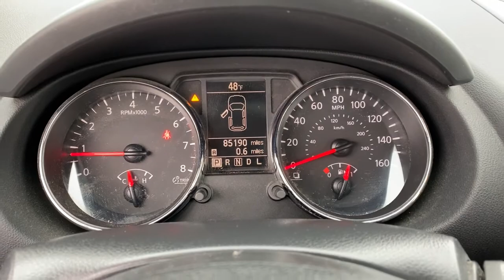2012 Nissan Rogue Tulsa, Broken Arrow, Joplin, Bixby, Owasso, OK S20491B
Cayenne Red Used 2012 Nissan Rogue available in Tulsa, Oklahoma at Matthews Ford. Servicing the Broken Arrow, Joplin, Bixby, Owasso, OK area.

Matthews Ford
1101 Southwest Expressway Drive